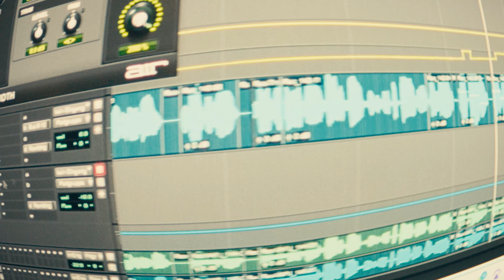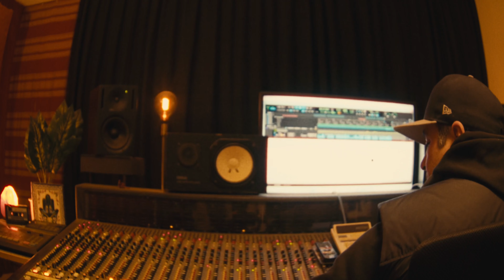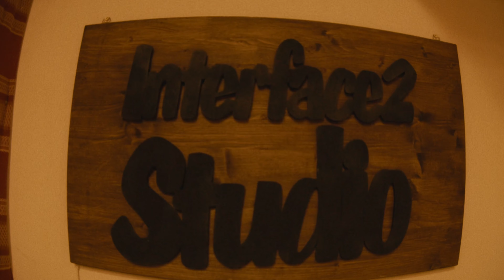JANGO53 x CJ PROD - YOGA (prod.by CJ PROD)